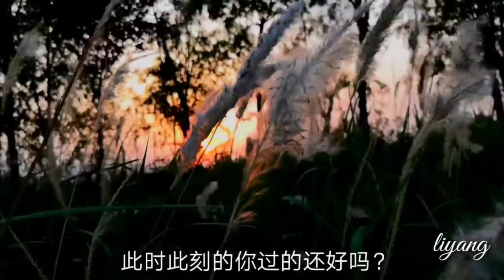感動な瞬間をカメラに収めよう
限られた時間にしか見られない奇跡の美しさを、大切な人と見に行ってみては. このスタビライザーが絶対に必要になってくるでしょう